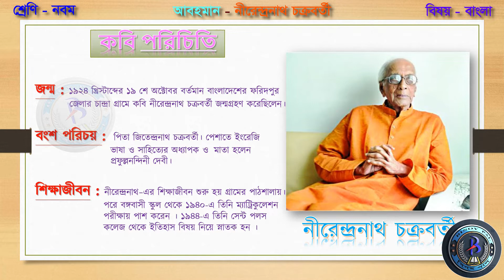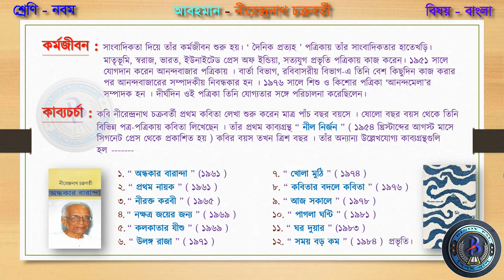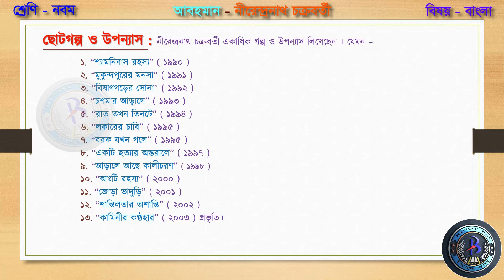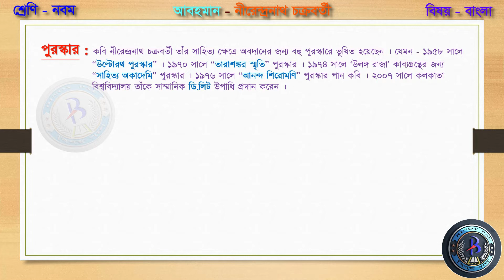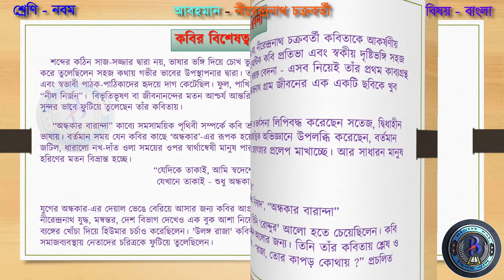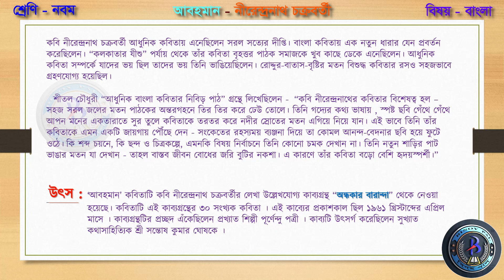আবহমান [ পর্ব - ১ ]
বিষয় - বাংলা
শ্রেণি - নবম
পাঠ্য  - আবহমান [ পর্ব - ১  ]
কবি - নীরেন্দ্রনাথ চক্রবর্তী